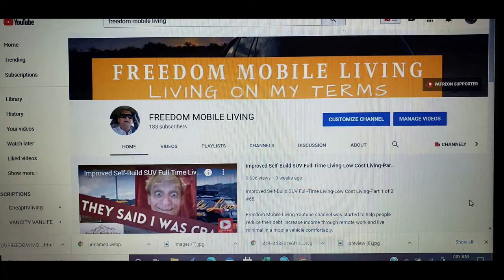Steps to Increase Remote Income in a SUV Full-Time Living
Freedom Mobile Living Youtube channel was started to help people reduce their debt, increase income through remote work and live minimal in a mobile vehicle comfortably. Helping those less fortunate in the homeless and nomad community.

Angelo Darin